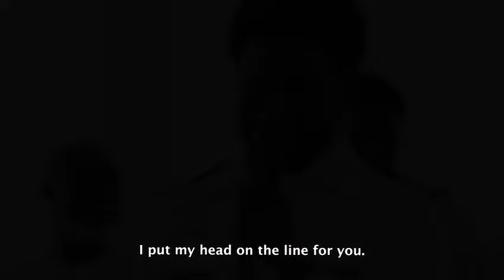(The Unifier Man of Peace)This Is Amazing 🤩. NKB plead for unity between Otumfour & Dormahene 😍🗺️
This Is Amazing 🤩. NKB plead for unity between Otumfour & Dormahene (Osagyefo)